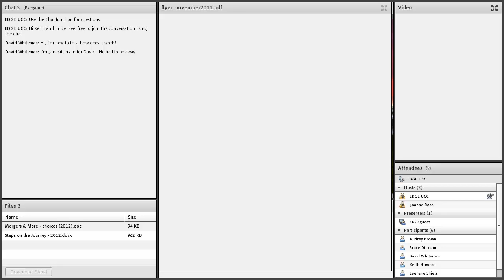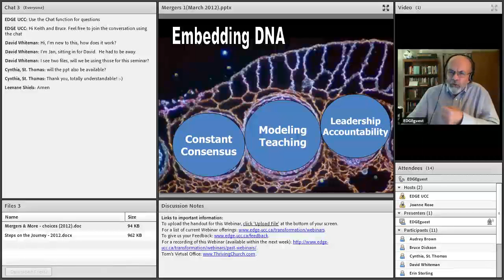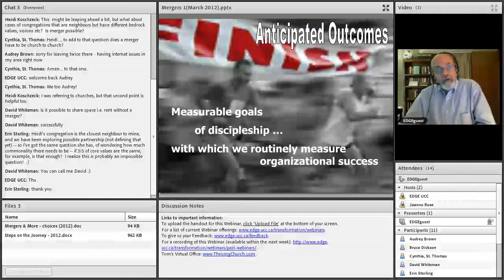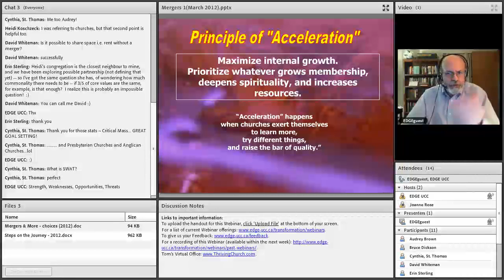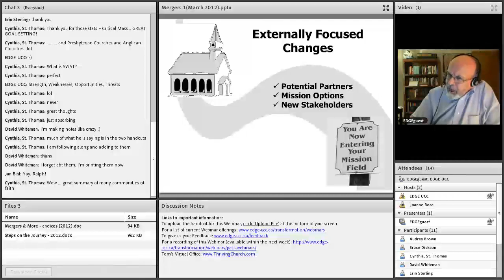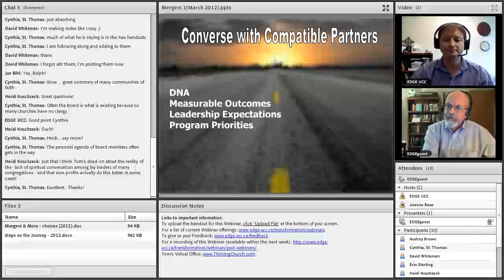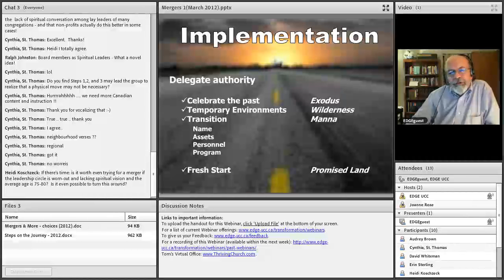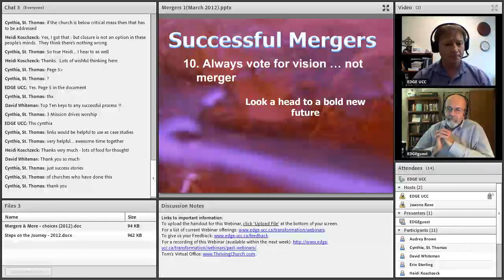Successful Church Mergers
This webinar was recorded on May 16, 2012
Webinar Presenter: Tom Bandy

Today small churches are looking for alternatives! This webinar is not about what happened, but what to do about it. Let go of the past and let’s talk about how to be faithful for the future.

Church mergers are more complicated than you might think. There are many opportunities and advantages to merger for small membership churches (remote, rural, and urban). There are also many pitfalls for the unprepared. Most mergers end up less than the sum of the partners ... but some mergers spark greater church growth and mission impact. Learn how to do it right! This webinar explores each step of the journey, identifies the up front and hidden costs. We’ll talk about shared vision, adaptive leadership, innovative programs, and property and technology decisions.

Yet there are other alternatives to merger that you may not know about. This includes shared space, ecumenical campuses, faith-based-non-profits, digital networks, multiple sites to a large church, house churches, and more. We’ll spend part of our time opening up the possibilities (and hazards) for each choice. We’ll explore what each option means for personnel, property and technology, and financing ... as well as worship, fellowship, and pastoral care.

Don’t be down ... look around! God has many more possibilities than you may imagine!